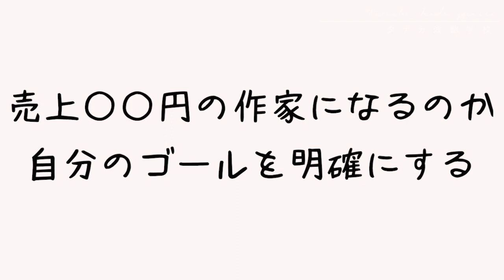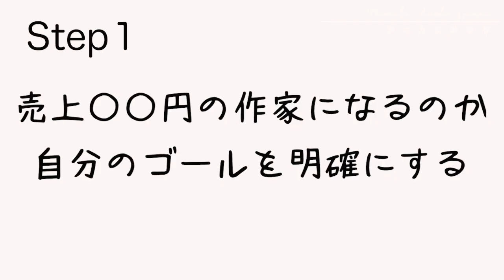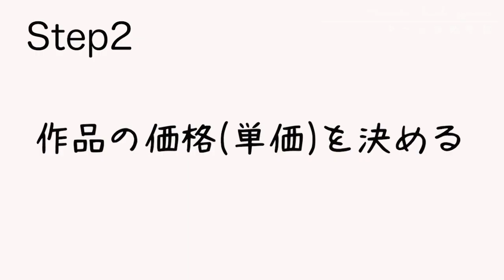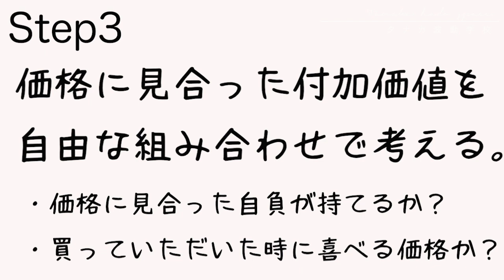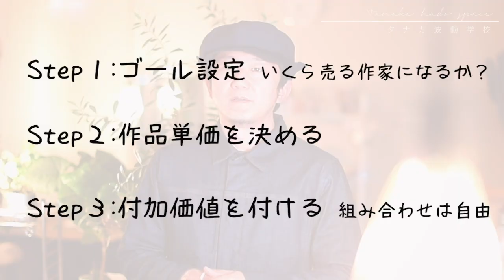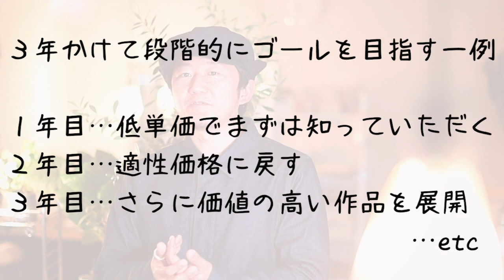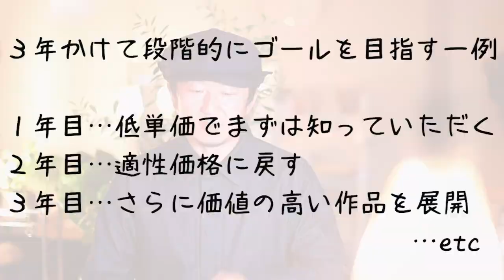ハンドメイド作家になりたい人へ伝えたい大切な３Step #52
一般的に、ハンドメイド作家を目指す場合、どんな作品を作るかを考え、いかにしてそれを買っていただくかを考えると思います。でも、せっかく人気の作家になっても、売れるほど苦しくなってしまい、作家活動をやめてしまう人もいます。そうならないために、ハンドメイド作家さんに伝えたい３つの重要なステップをお伝えしている動画です。
ハンドメイド作家以外の方も、「ハンドメイド作家」という言葉を「ご自身のゴール」に変えて聞いていただけると、役に立つお話だと思いますので、是非、最後までご覧いただけると嬉しいです。

このチャンネルは、国内最大のハンドメイドマーケットminne(ミンネ)で３年間、人気作家ランキングにランクイン(時々、１位)をし続けたタナカが教える波動を活用したハンドメイドライフのご紹介チャンネルです。

直近の１位獲得時の人気作家ランキング発表ページです。

〜 関連動画 〜

変われないのは自分のせいじゃなくて、ホメオスタシスの仕業だよって話。